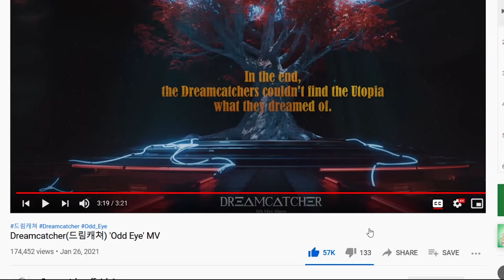FANBOII OSHYY REACTS TO Dreamcatcher(드림캐쳐) 'Odd Eye' MV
"It ain't Oshyy if it ain't late.."

DAAAAAAAAAAAAAAAAYUM SON! THIS IS A NEW BREED!

Dreamcatcher nails it again and HOLYYYYYYY F---!!!

anyways! Enough spoilers, STREAM ODD EYE before you watch my reaction. I URGE YOU!!!

Somnias out there? What did you think about this comeback? Did you love this Song? or the MV? How do you feel after watching it?  Whatever your thoughts are, comment it down below and let me know!

Reaction starts at: 1:52

We can talk about stuff like these in those media platforms.

🎵 ITZY - WANNABE (Yonexx Trap Remix)

*NO COPYRIGHTS INFRINGEMENT INTENDED All rights remain to the legal owner of the track/videos*